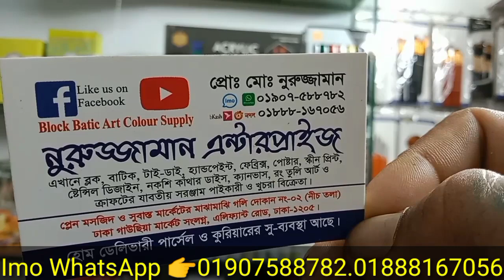Mont marte acrylic paint set price in BD.মন্ট মার্ট এক্রেলিক কালার ক্যানভাস পেড তুলি পাইকারি দামে।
দোকানের  ঠিকানা
নুরুজ্জামান এন্টারপ্রাইজ
নূরানী মার্কেট এর দ্বিতীয় তলায় ১/৫০নং দোকান এলিফ্যান্ট রোড ঢাকা ১২০৫.
গাউছিয়া মার্কেট এর বিপরীতে।
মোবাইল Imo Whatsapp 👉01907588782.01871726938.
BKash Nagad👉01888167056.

আমরা ঢাকার বিতরে ও বাহিরে সারা বাংলাদেশে পার্সেল ও কুরিয়ার এর মাধ্যমে ক্যাশ অন হোম ডেলিভারি দিয়ে থাকি।

ভিডিওটি ভালো ও উপকারে আসলে লাইক করবেন কমেন্ট করে জানিয়ে দিবেন আপনার মতামত ও শেয়ার করতে ভুলবেননা।
ধন্যবাদ

এটা আমাদের নিজস্ব অফিসিয়াল ইউটিউব চ্যানেল।